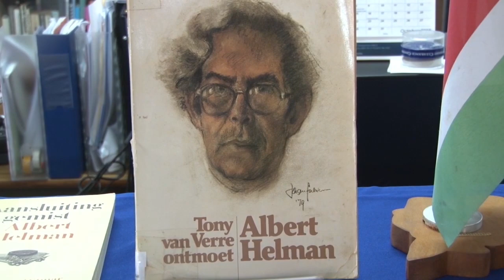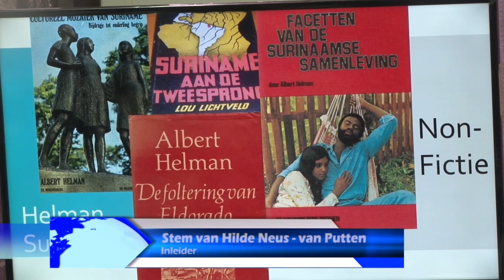03 12 2018 Expositie Albert Helman